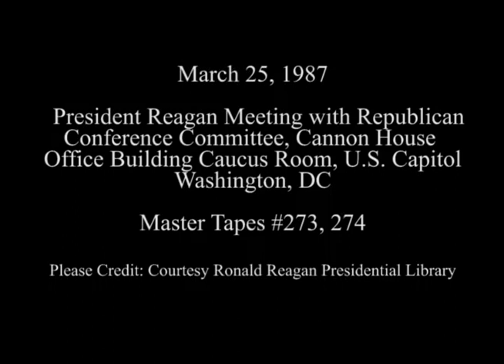President Reagan's Remarks at a Meeting with Republican Conference Committee on March 25, 1987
Full Title: Meeting with Republican Conference Committee. Photo opportunity with President Reagan and House Leaders, (Sam Donaldson Press question on budget), Meeting with Republican Conference Committee. Introduction of Remarks by Jack Kemp. President Reagan's Remarks and Question and Answer Session at Cannon House Office Building Caucus Room at US Capitol on March 25, 1987

Transcript: N/A

Production Date: 3/25/1987

Access Restriction(s):Unrestricted
Use Restriction(s):Unrestricted